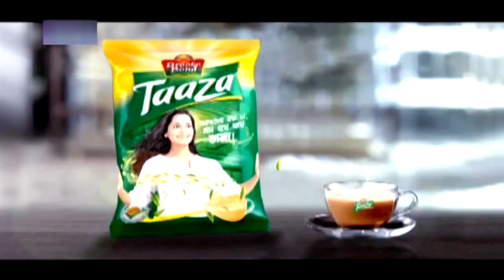Taaza Tea | Bangla Funny Ad | Bangla New Funny Advertisement 2017 | Maria Nur TVC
Maria Nur Taza Tea tvc